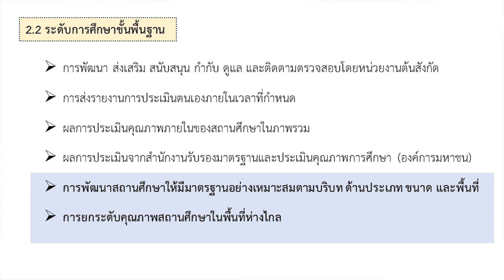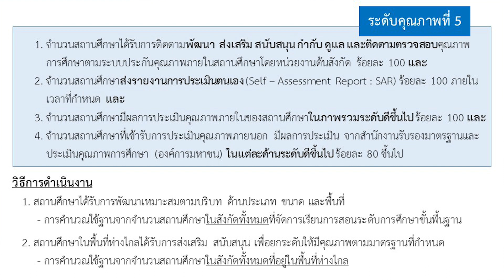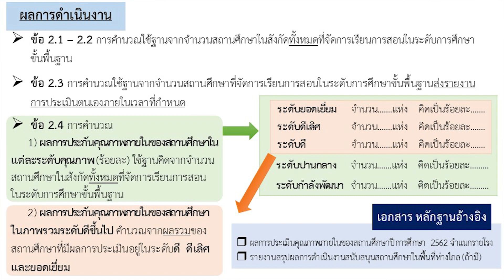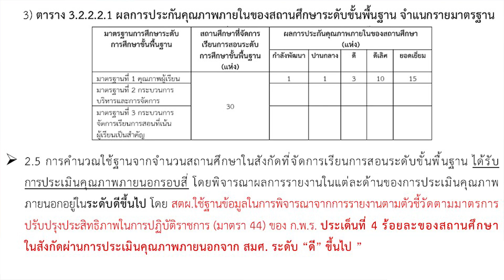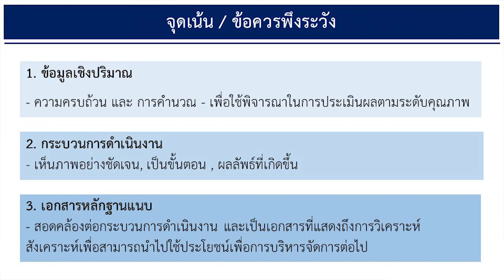มาตรฐานที่ 3 ตัวบ่งชี้ที่ 2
:: คลิปวิดีโอนี้ได้ถ่ายทำก่อนสถานการณ์ COVID-19 ::